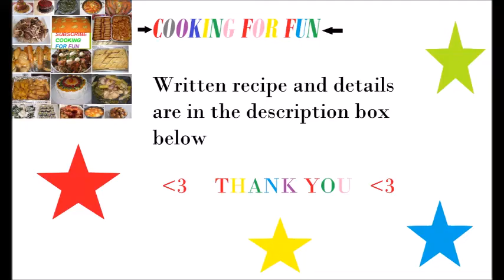How to Cook Burghul / Rice Cooker Recipes/طبخ البرغل بقدر الرز الكهربائي طريقة مضمونة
This an easy way to cook burghul or anything else by using the rice cooker. It is very convenient for the students in dorm or for bachelors or for those who just start learning cooking or for those who doesn't own a stove:) . It is very safe and just cook and walk away. No need to be afraid from burning the food or not cook it probably. You put burghel and water according to the measurement and it will come perfect every time.

Ingredients :

2 cup burghel ( The rice cooker measuring cup)
1 tsp salt or to taste
2-3 Tbsp oil  (Any oil of your choice)
1/4 cup vermicelli
water or broth

Steps :

1-Wash the burghel then drain well.
2-Heat oil in the rice cooker pot on top of the stove over low heat or in the same electrical position then brown the vermicelli. If you brown the vermicelli in the electrical pot then add oil and vermicelli and cover and push the cook button. when it starts browning, stare it and cover again other wise the button won't let you click it. Or push the pot down a little so the button can click.
3-Add the washed burghul and mix.
3-Add salt to the taste.
4-Add water or broth up to level 2-2 1/2 which is indicated inside the rice cooker pot. If you like more soft burghul add a little more water or broth.
5-Cover, plug the electrical wire and click on the cook button and walk a way.
6-The burghul will be ready when the warm button light up. Leave the pot covered for a 5-8 minutes and the burghul will be ready. The burghul will stay warm until you unplug it. In case the burghul is not soft to your liking sprinkle a little water and click the cooking button and continue cooking or keep it on the keep warm state until it is cooked and soft.
6-Enjoy it with your favorite piece of meat and vegetables or salad.

Google+:-